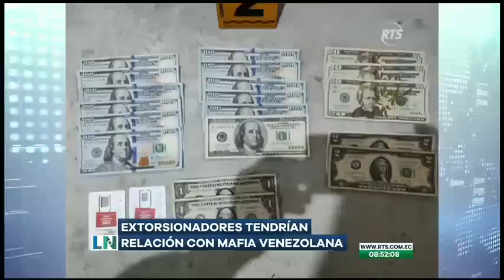Extorsionadores tendrían relación con mafia venezolana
En la operación ‘Némesis 7’ hubo 21 allanamientos, entre Guayaquil y Quito, que acabaron con la detención de 27 personas acusadas de extorsión por internet a nivel nacional. Se presume que se trataría de integrantes del Tren de Aragua.